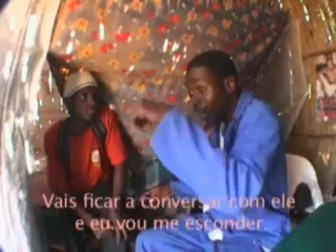Xindondi - Helio Ch., Nelson Ch. e Hermenegildo Coio - Part 2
Um filme de curta metragem com o titulo "Temos Que Ir À Escola" mais conhecido por Xindondi. Este relata a história de um rapaz de 14 anos Xindondi (Nelson Fernando Chichava) que passou a sua infância com a mãe, a qual não lhe fez estudar. Passado a viver com seu pai "compadre 1" (Hélio Alfredo Chichango), ele o envergonha perante o seu "compadre 2" (Hermenegildo Francisco Coio)...